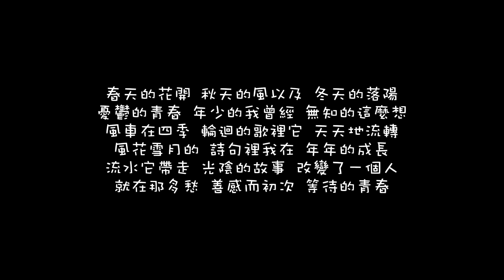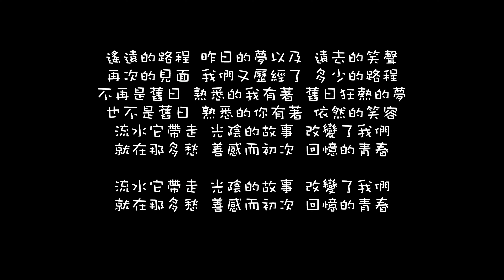羅大佑 光陰的故事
製做軟體:PowerPoint2021
剪輯軟體:Adobe Premiere Pro2022
縮圖製作:Adobe Photoshop 2022
螢幕錄影:oCam